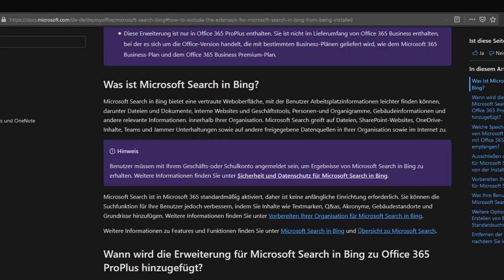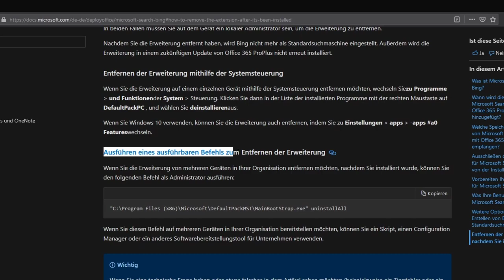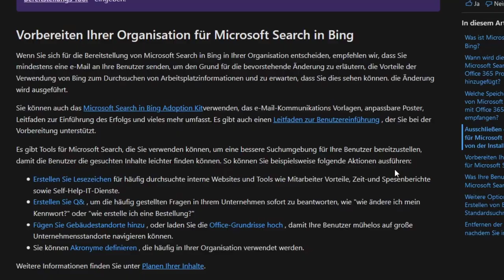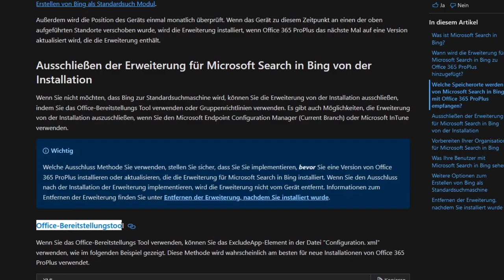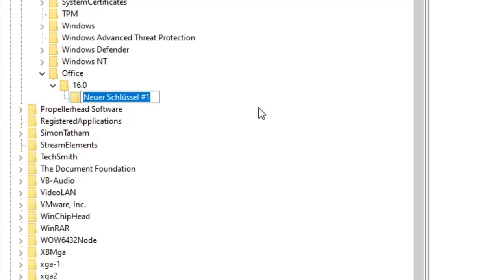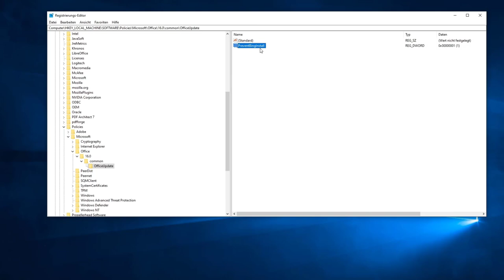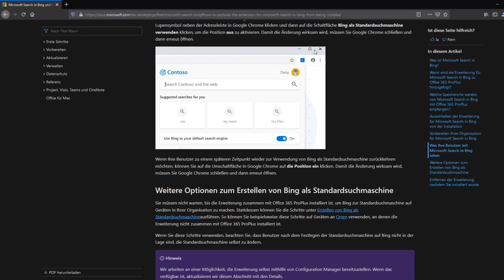Microsoft Search in Bing - Erweiterung, Installation blocken. Office 365 Pro Plus.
Microsoft Office 365 Home multilingual | 6 Nutzer | Mehrere PCs / Macs, Tablets und mobile Geräte | 1 Jahresabonnement | Box:
bei Amazon / Partner - Link.

Oculus Quest All-in-one VR Gaming Headset – 128GB + Vader Immortal: A Star Wars VR Series:

 ExcludeApp ID="Bing"